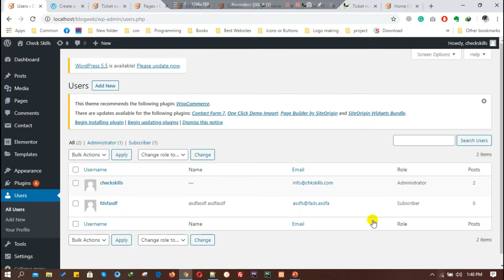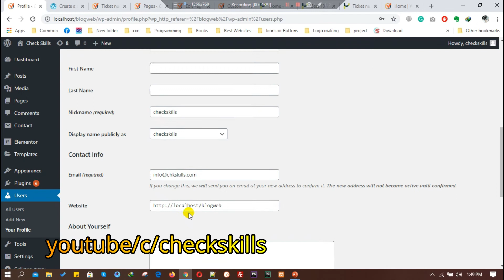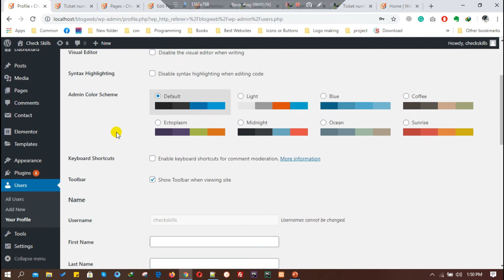20.1 - How to Update Wordpress Password - Logout From All Devices - Check Skills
In this WordPress tutorial, We are going to learn
How to Update Password
How to Logout From All other Computer Via Your Computer

Learn wordpress tutorials for beginners to advance level 2020 in Urdu and Hindi with Tayyab Manzoor.

If you have any question then ask me in a comment so I will give you a reply.
I will also arrange many live sessions during this course so you can ask your question directly in a live session.